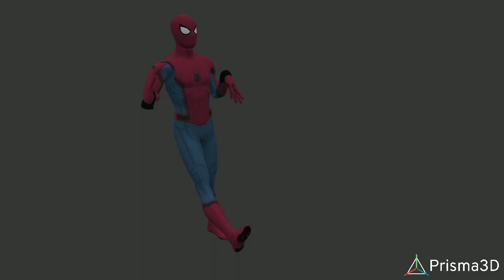3D Spidey walks and then does a flip animation test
I'm getting better and better with the stuff, picked up some techniques to work around movements and shit it's fantastic.

I'll also do more 3D animations that's not just Spider-Man or Spider-Man related characters, for example, I got a pretty cool idea to animate some Transformers stuff or whatever else pops up into my mind, I'll also take suggestions.